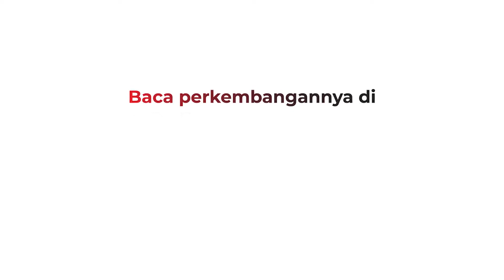Emak-emak di Medan Gerebek Sarang Judi dan Narkoba